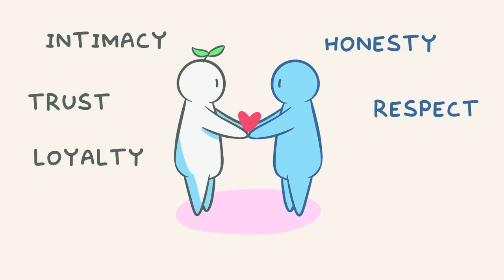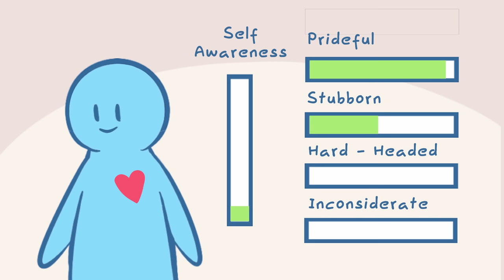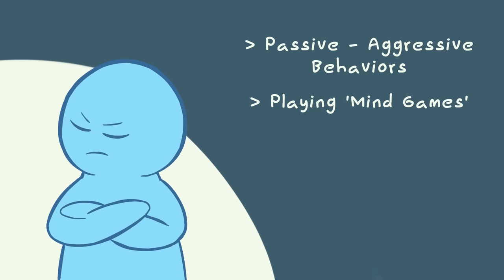7 Signs Someone is Too Immature For You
Are you in a relationship with someone who might be immature? In order for two people to be able to have a strong and healthy relationship, there needs to maturity. The level of maturity that partners have can make or break relationships. In this video, we'll be providing the signs to help you identify whether someone is too immature for you. Perhaps, you might find yourself being the less mature partner, but that's where you can learn your weak areas and grow.

After learning about what makes a person immature, you'd probably want to learn about the opposite - what makes someone mature. If so, you can check out our previous video where we discussed the signs of a mature person

Credits:
Writer: Chloe Avenasa
Script editor: Rida Batool
Script Manager: Kelly Soong
VO: Amanda Silvera
Animator: Sam Rain
YouTube Manager: Cindy Cheong

References:
Domingue, R., & Mollen, D. (2009). Attachment and conflict communication in adult romantic relationships. Journal of Social and Personal Relationships, 26(5), 678-696.

Behera, S., & Rangaiah, B. (2017). Relationship between emotional maturity, self-esteem, and relationship-satisfaction: a study on adolescent relationship dynamics. Journal of Social and Personal Relationships, 34(11); 109-121.

Taylor, S., & Leslie, J. B. (2013). An examination of romantic relationships and self-perception accuracy. Journal of Marriage and Family, 32(21); 249-253.

Levendosky, A., Huth, A., & Semel, M. (2002). A study on self-victimization as a tactic of emotional manipulation in adolescent romantic relationships. Journal of Social Psychology, 31(2); 206-218.

Rhule-Louie, D. M., & McMahon, R. J. (2007). Problem behavior and romantic relationships: Assortative mating, behavior contagion, and desistance. Clinical child and family psychology review, 10(1), 53-100.

Hocutt, M. A. (2018). Relationship dissolution model: antecedents of relationship commitment and the likelihood of dissolving a relationship. International Journal of service industry management.

Shulman, S., & Knafo, D. (2017). Balancing closeness and individuality in adolescent close relationships. International Journal of Behavioral Development, 21(4), 687-702.

Have a story you want to share with us?